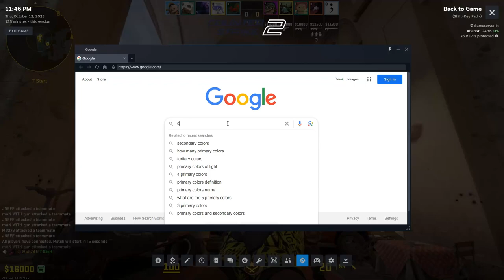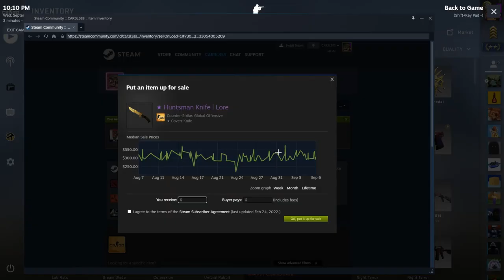CS2 MOMENTS THAT CAUSE SERIOUS BRAINROT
Apparently this video took 5 months to make.

____MUSIC USED____

Gone Fishing (Instrumental) - Captain Murphy

--Various Video Game OSTs--
-Paper Mario & The Thousand Year Door
-Yakuza 4
-Sonic Adventure 2
-Terraria